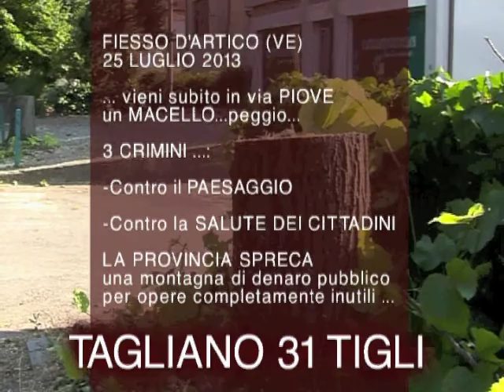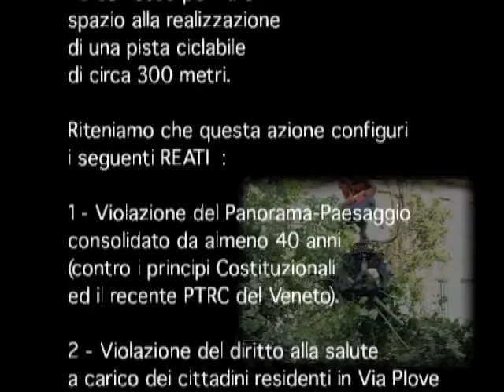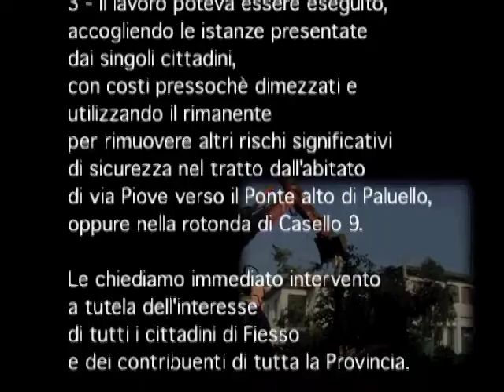Via Piove n 1 28 07 2013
3 delitti : - Contro il Paesaggio e il nuovo PTRC del veneto. - Contro la salute dei cittadini -
Contro le finanze della Provincia di Venezia ...
I cittadini di Fiesso si oppongono con  la massima decisione ed inviano una lettera al Sindaco del loro Comune...